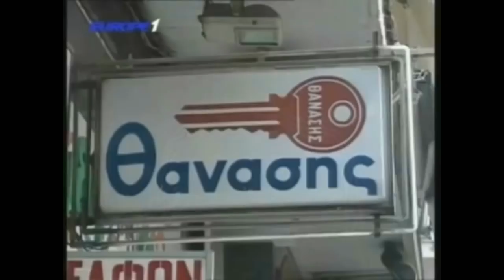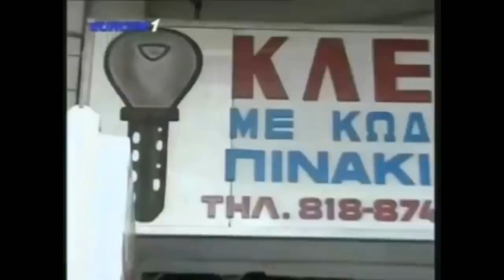Ραπτόπουλος πλήρης ανάλυση Παναιτωλικός-Ολυμπιακός